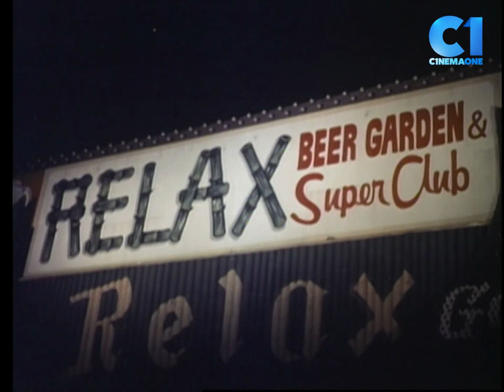‘Wanted ... Ded or Alayb’ FULL MOVIE Part 8 | Rudy Fernandez, Nora Aunor, Nova Villa | Cinema One